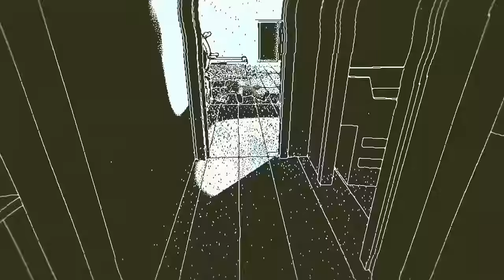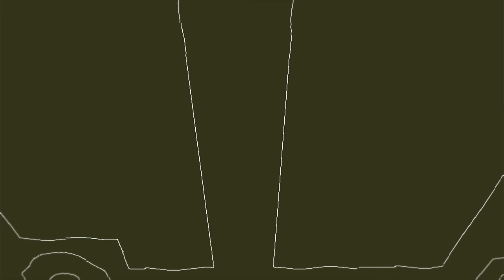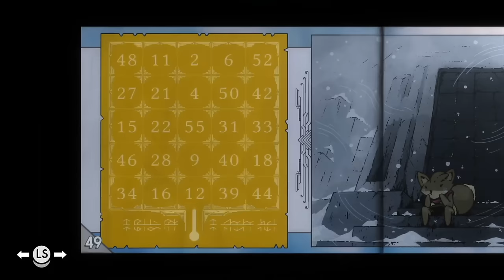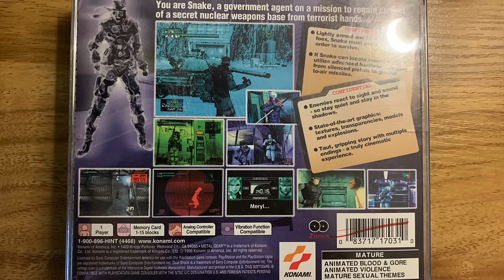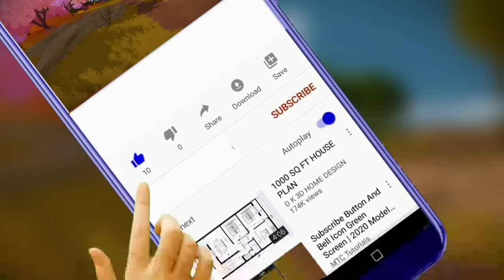1000 IQ In-Game Moments That Were Absolutely GENIUS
When video games force you to use your full brain.

0:00 Intro
0:40 Number 10
2:18 Number 9
3:51 Number 8
5:38 Number 7
7:27 Number 6
8:42 Number 5
9:40 Number 4
11:10 Number 3
12:32 Number 2
14:12 Number 1
15:39 BONUS